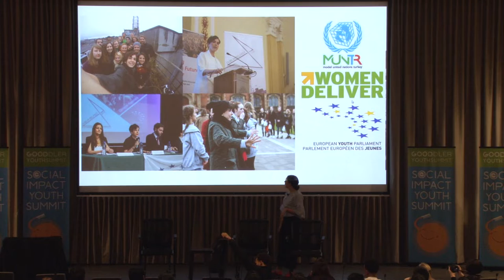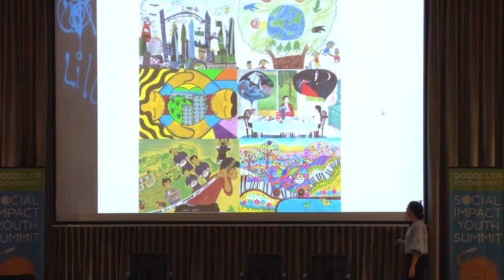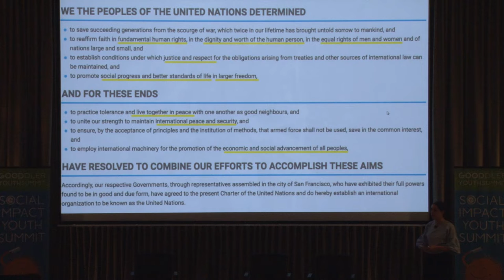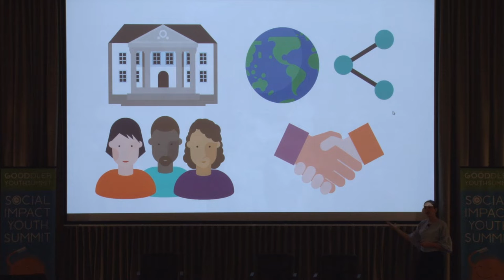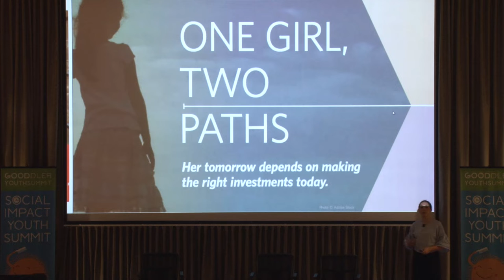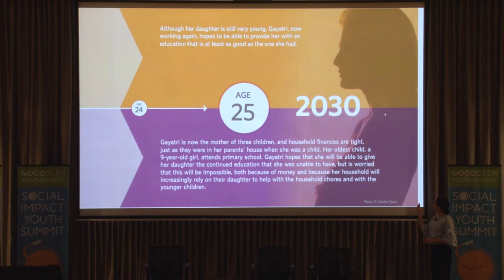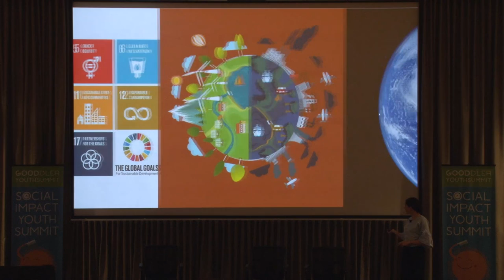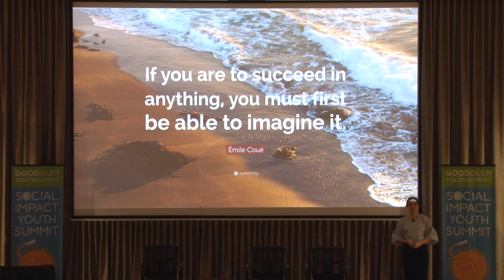Irem Tumer, UNFPA - Gooddler Youth Summit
Gooddler - donation platform to meet the basic needs of underserved populations around the world. Tech for social impact, connecting local needs with local resources.